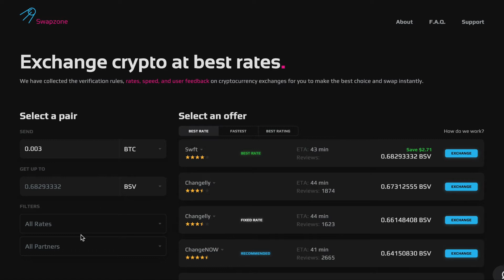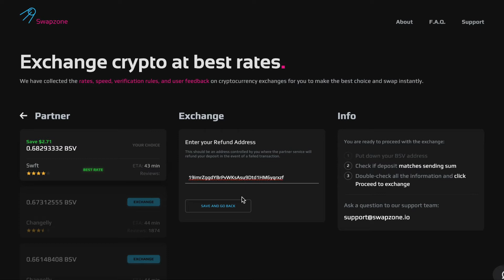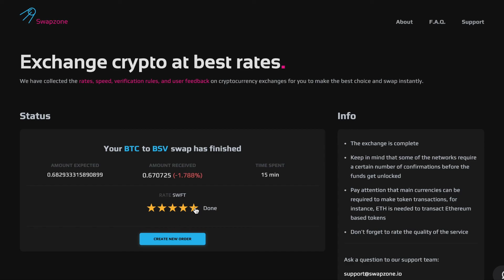How to swap BTC to BSV - Bitcoin to Bitcoin SV exchange guide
Convert Bitcoin (BTC) to Bitcoin SV (BSV) easily with Swapzone.io — an instant cryptocurrency​ exchange aggregator.

In this video, we will show you how to choose between crypto exchange​ deals​, create an order, and swap Bitcoin (BTC) to Bitcoin SV (BSV) in just a few easy steps:

0:10 – Choose the coins pair
0:23 – Choose the best offer
0:34 – Enter your wallet address
0:48 – Enter the refund address
1:06 – Proceed to exchange
1:17 – Send the deposit
All done!

to get the best exchange rates 🚀